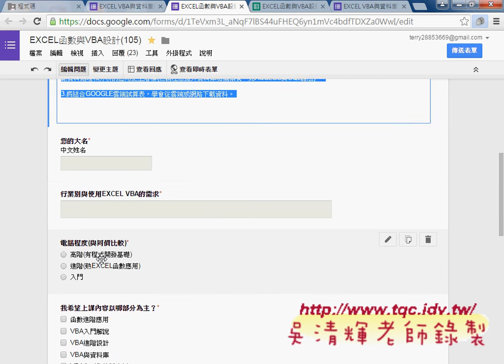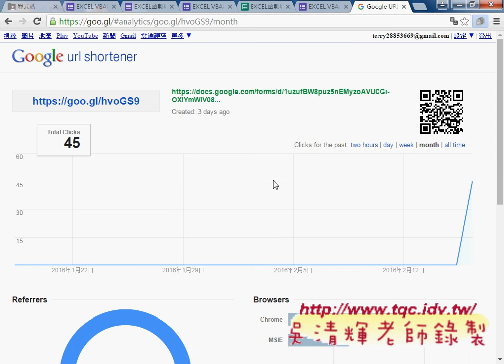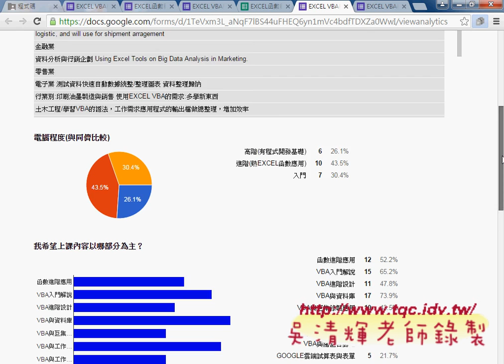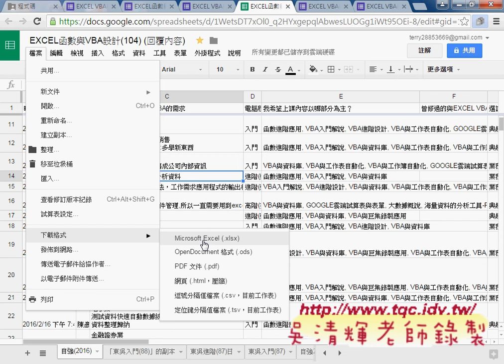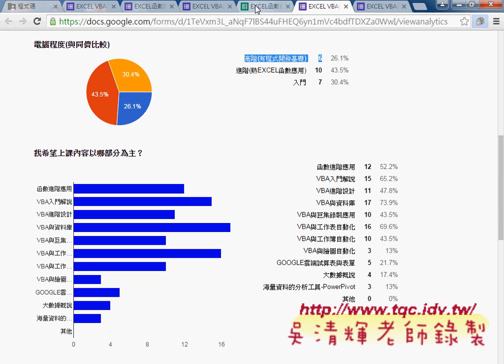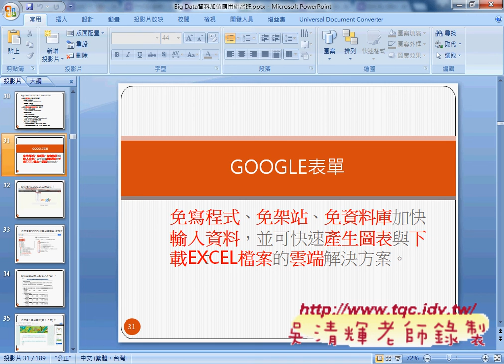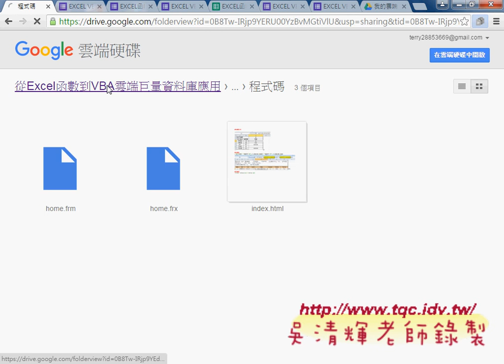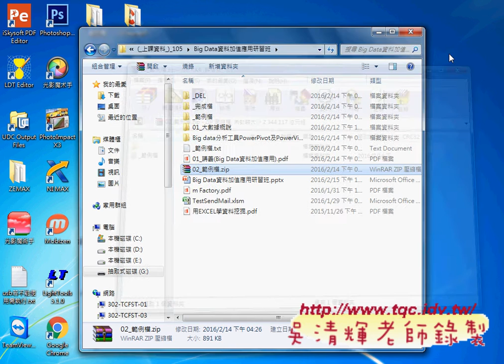02 問卷結果與GOOGLE表單應用